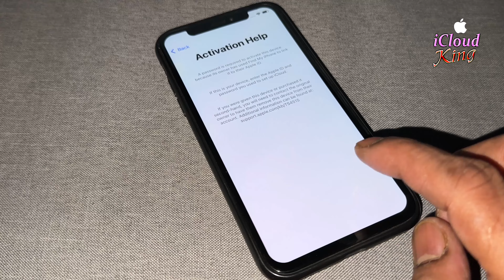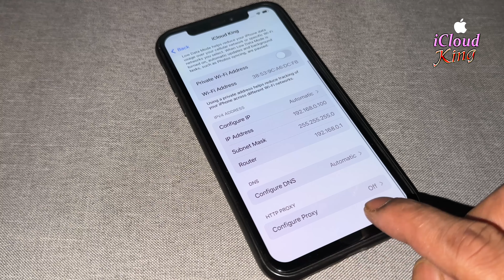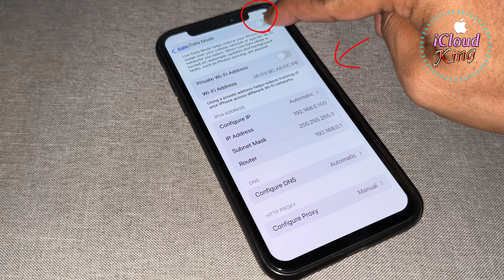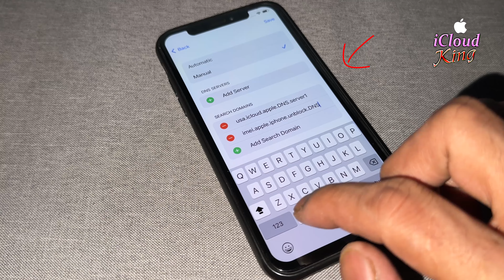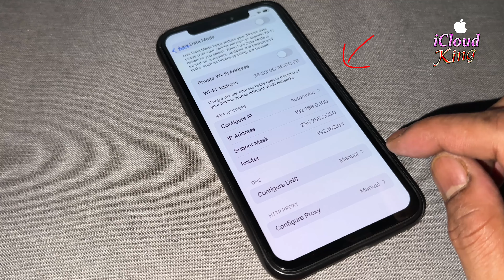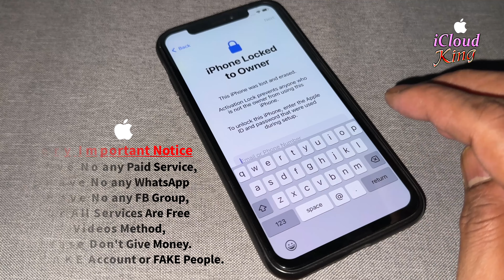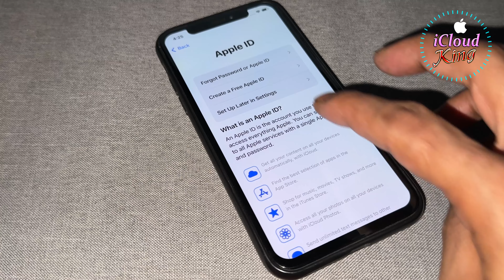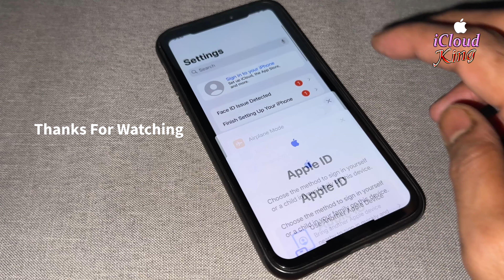how to remove! activation lock ON iPhone 6/7/8/X/SE/11/12/13/14 any iOS iCloud Unlocked Done✅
Hello Dear Subscriber's I'm going to explain A Beautiful Helpful/Educationally legal way Method About Activation Lock Apple Only For iPhone Permanently Removal iCloud Activation Lock ON iPhone without Previous Owner account Apple I'D and Password Unlock Completely With Proof of 100% Sure Success Method.
⬇️⬇️⬇️Very Important Tags⬇️⬇️
do you want to unlock your iphone on activation lock?
how to free unlock your locked iphone 2024 best method
hwo to Activation Lock iCloud! ON iPhone Permanently!! Delete?
Removal Activation Lock!! ON iPhone iCloud! Unlock
how to Removal Activation Lock ON iPhone iCloud Unlock
Removal Activation Lock!! ON iPhone iCloud! Unlock Without✔️ Apple ID
how to delete icloud lock
how to permanently bypass apple iphone any models
any ios version iphone jailbreak,
how to unlock all models iphone in one method